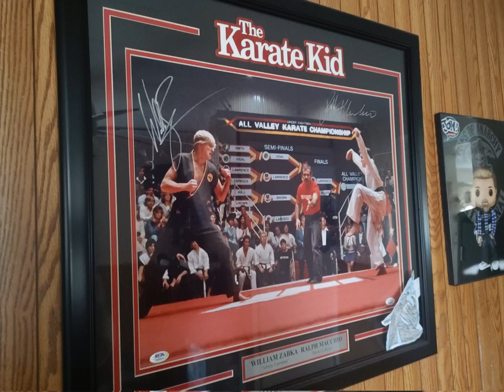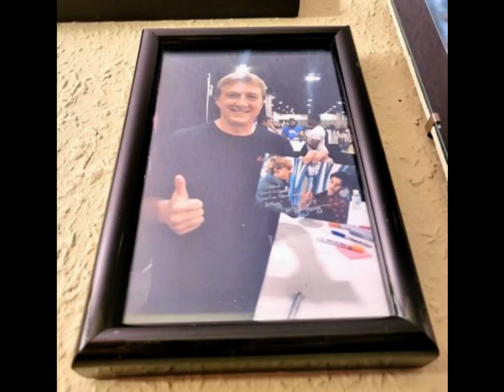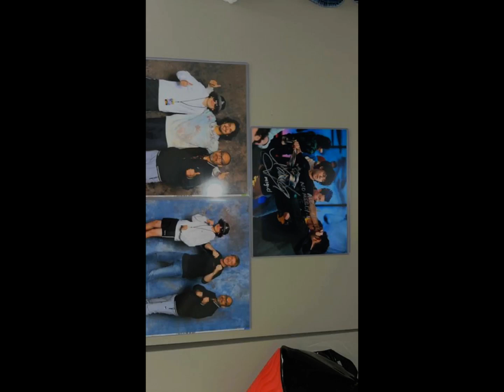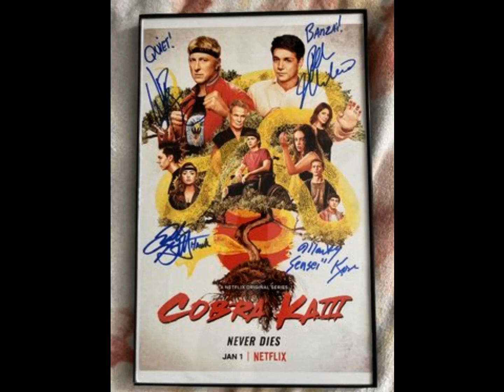William Zabka Fan Tribute(1334)